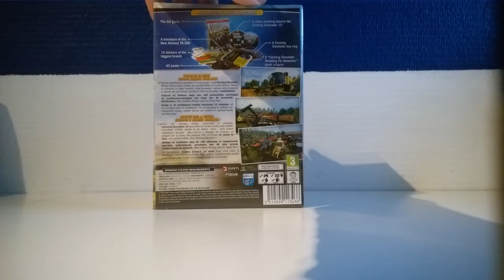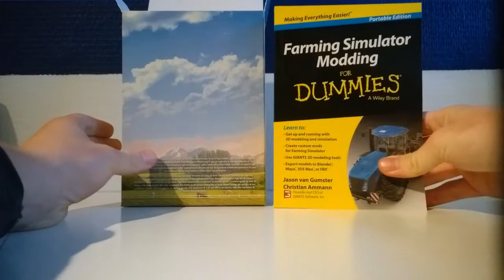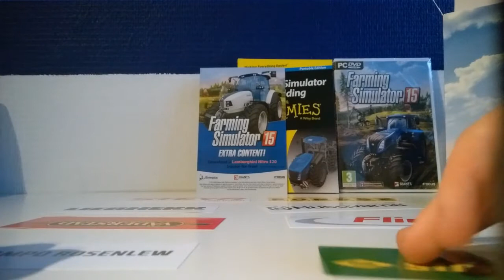Unboxing Farming Simulator 2015 Collectors Edition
LoLBeasts is een geweldig kanaal. we uploaden video's over verschillende games, allemaal voorzien van commentaar.

als jullie de video's leuk vinden, geef ze dan een groen duimpje.

Alvast bedankt en tot de volgende keer